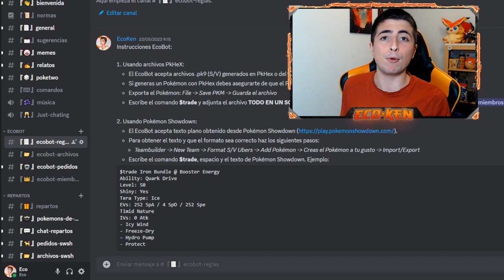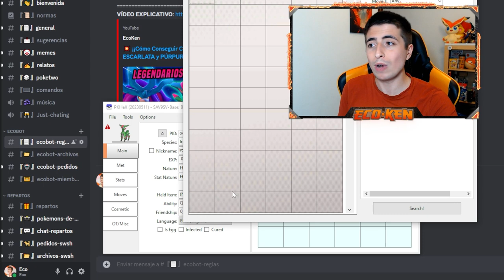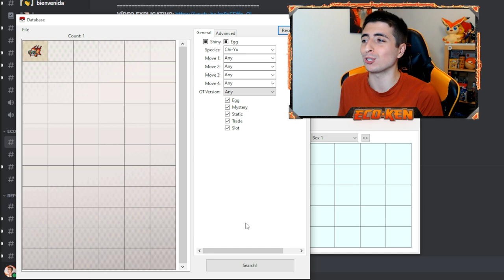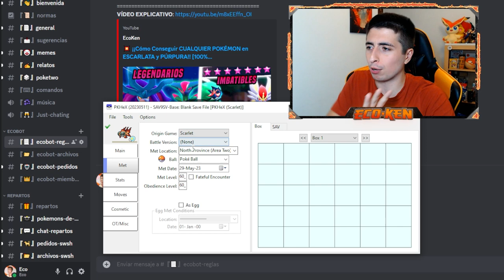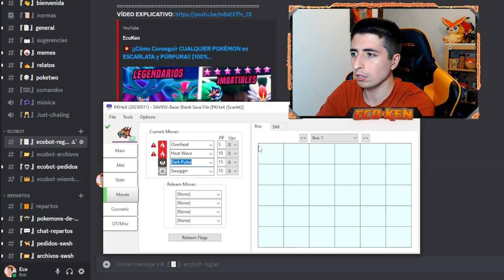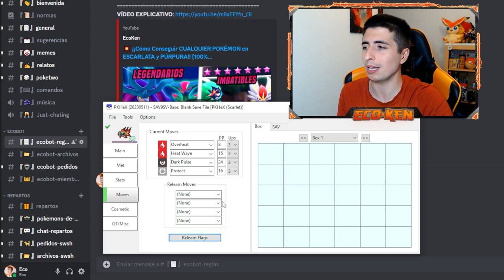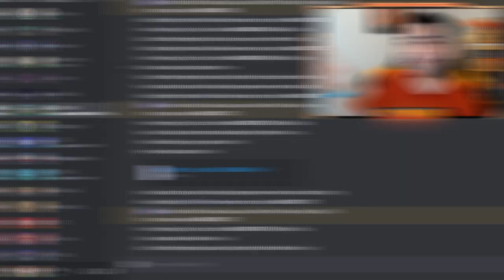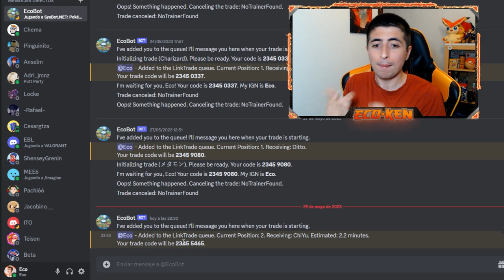✨ Cómo CREAR *POKÉMON PERFECTOS* con PKHEX (100% LEGALES) [ACTUALIZADO 2023]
¡¡TE ENSEÑO cómo USAR PKHEX y CREAR POKÉMON PERFECTOS!!

🔽 ¡MIS REDES! 🔽

🔽 MARCADORES 🔽
0:00 Cómo usar PkHeX
0:16 Cómo descargar PkHeX
1:23 Cómo cambiar de juego en PkHeX
1:56 Cómo crear un Pokémon PERFECTO con PkHeX
4:58 Cómo hacer el Pokémon SHINY con PkHeX
5:36 Cómo cambiar Naturaleza, Objeto e Idioma en PkHeX
7:09 Cómo cambiar Pokéball con PkHeX
7:56 Cómo cambiar IVs, EVs y Teratipo con PkHeX
10:20 Cómo cambiar Movimientos con PkHeX
12:07 Cómo cambiar Tamaño, Cintas y Emblemas con PkHeX
12:22 Cómo cambiar Nombre de Entrenador en PkHeX
14:04 Cómo poner tu ID PROPIO en PkHeX
16:27 Cómo utilizar el EcoBot con archivos de PkHeX
17:10 SUSCRÍBETE PERRO